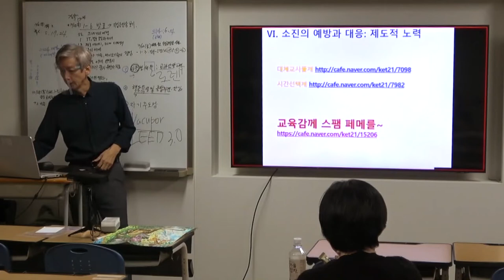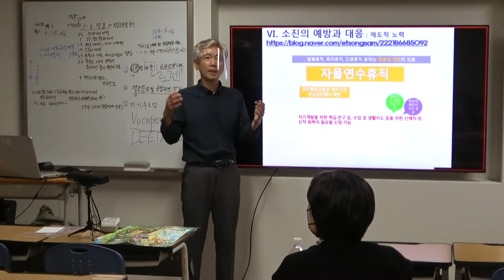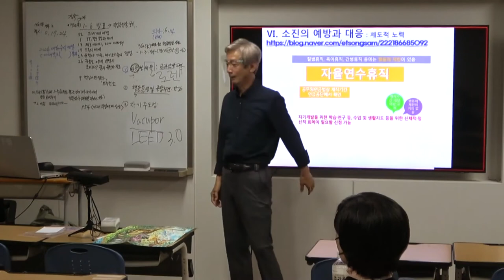자율연수휴직의 의미 부산 삼성여고 전학공 연수